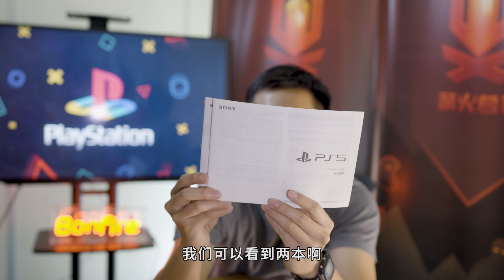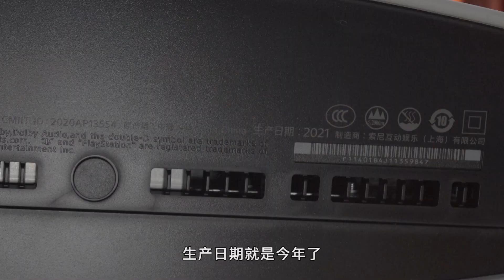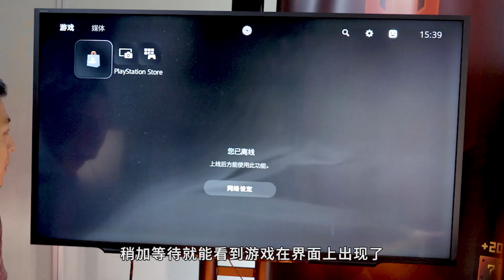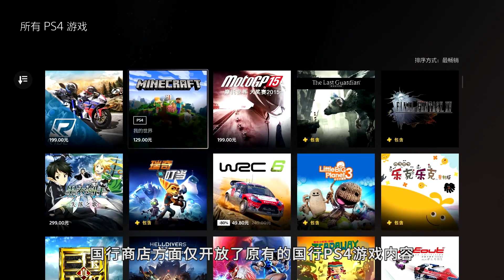國行版 PS5 上手體驗, 你最關注的點有嗎？值得買嗎？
國行PS5怎麼樣？優勢在哪？應該買嗎？相信看完這個視頻，你們都會有答案了。國行版PS5將在5月15日正式發售，光驅版售價3899，數字版售價3099。